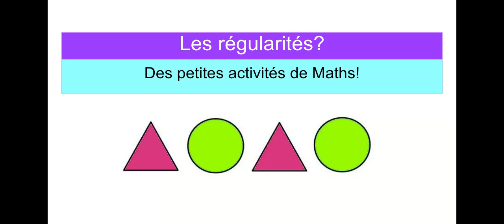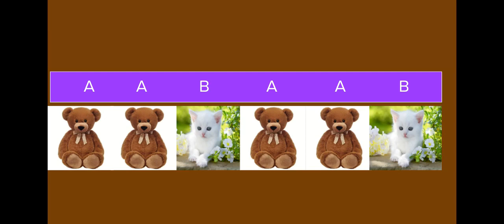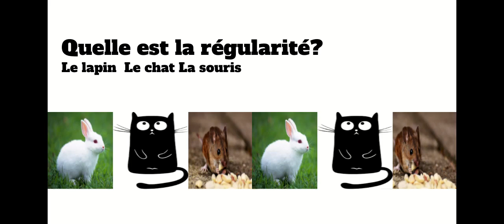French Math Patterns : Les régularités : French Kinder TV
Mme. Sey teaches French math patterns and vocabulary.  Don't forget to repeat after her! Be sure to check out the French Math Lessons playlist for more videos on Math and French vocabulary building